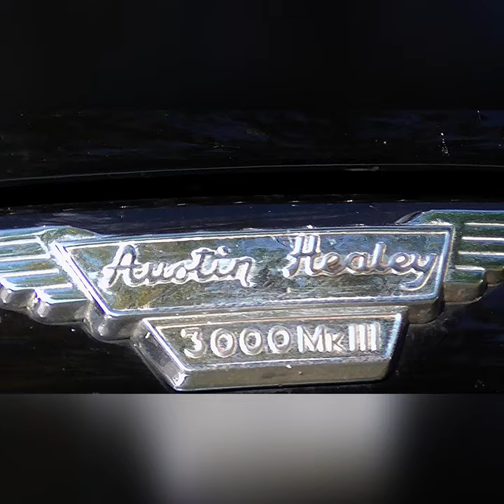. Austin Healey 3000 MkIII. Mk3 Vintage British Convertible Roadster.